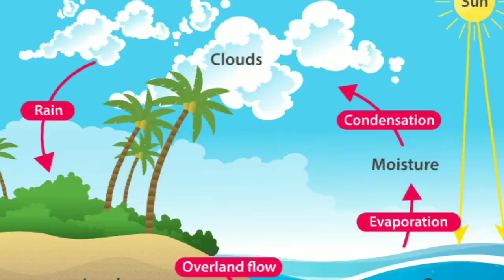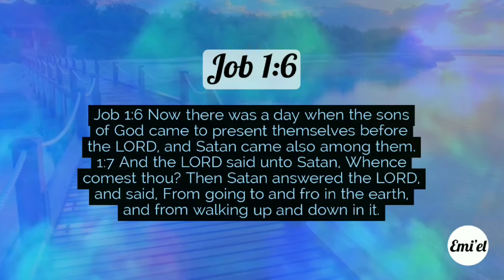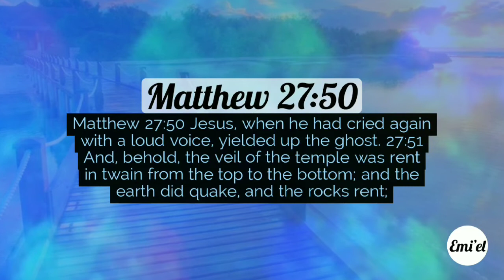Allow The Silence Become The Main Character In The Present Moment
In this video, I touched on:

Conscious breathing 03:10
The objects of perception 06:08
You are one with the space 06:18
The thing having the experience 07:46
The obsenter and the sien 08:55
Silence and perception 10:04
The character for you 11:15
Silence and its activities 17:35
Dream world and AI 18:08
Characters and Living Silence 21:25
Some qualities of the Space 22:27
The only work required 24:33
Silence and Attention 28:33
Trials and Tribulations 30:55
Awareness and Storylines 32.03
Video and videography 33:30
The light within 34:10
Awareness and Perception 35:07
Lucid Dream 36:45
Silence as the main Character 43:30
The real Christ and Antichrist 47:08
Disentangling from physical reality 50:40
Awareness and Entanglement 52:25
The Main Character and it's new brush 54:07